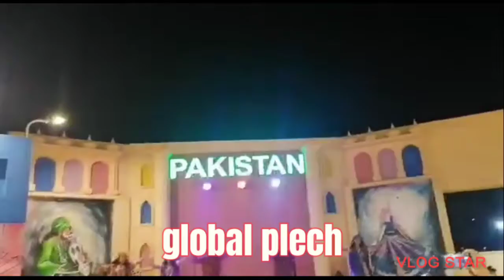My kazan in Dubai 🤵🤵🤵. // subscribe my YouTube channel 🙏